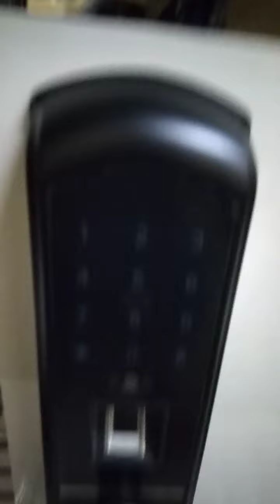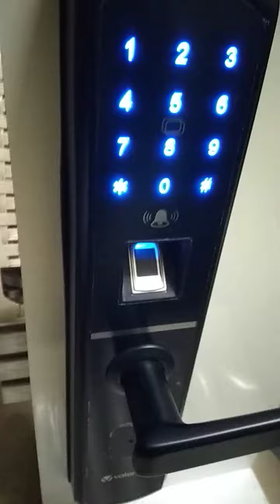valencia flip smart doorlock create password finger enoxmake viral digital lock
Create Password and Finger and One time password 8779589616
 Holla-BL, Bella-CG, Filip and Ajex lock available here